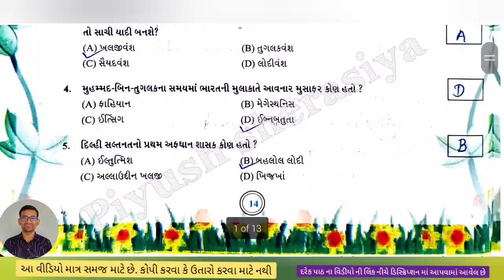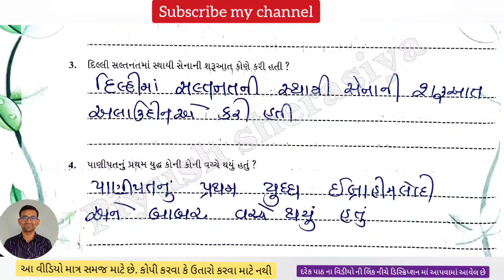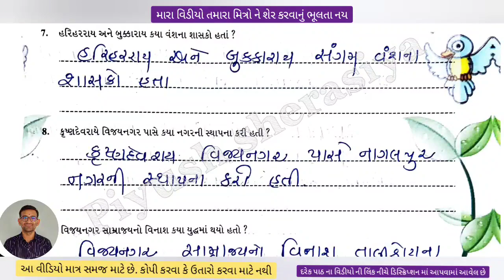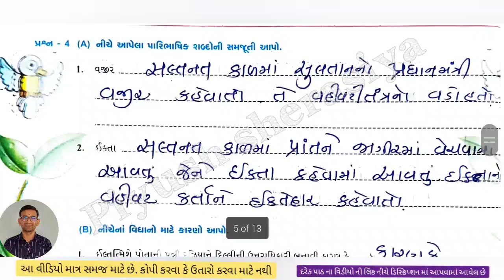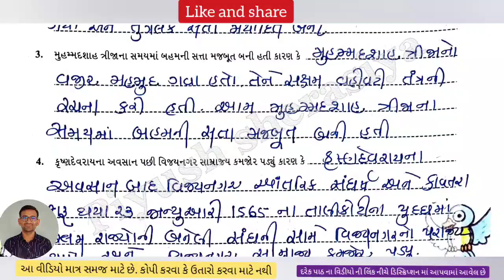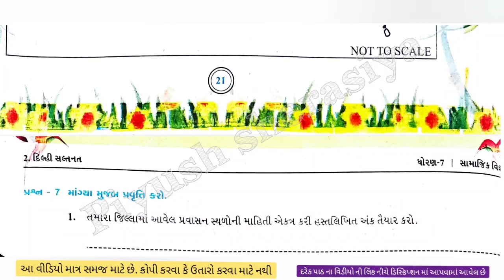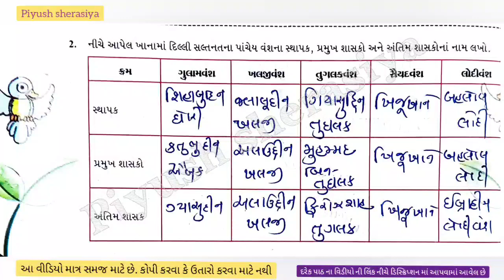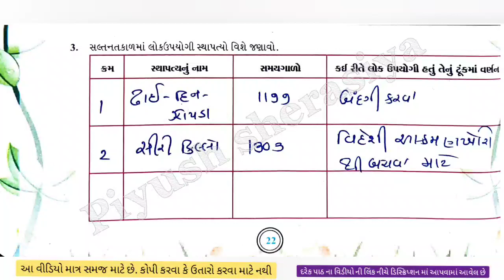std 7 samajik vigyan ch 2 swa adhyayan pothi / std 7 samajik vigyan ch 2 swadhyay pothi / dhoran 7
Piyush sherasiya,

Std 7 samajik vignan swa adhyayan pothi - ધોરણ 7 સામાજિક વીજ્ઞાન સ્વ અધ્યયન પોથી ના વિડીયો

std 7 samajik vigyan ch 2 swa adhyayan  pothi,
dhoran 7 samajik vigyan ch 2 swa dhyayan  pothi,
std 7 s.s ch 2 swa adhyayan  pothi,
std 7 social science ch 2 swa adhyayan  pothi,
 dhoran 7 sem 2 samajik vigyan path 2 swadhyay pothi ,
std 7 social science chapter 2 workbook answers,
dhoran 7 samajik vigyan swa adhyayan  pothi ,
dhoran 7 ss chapter 2 swadhyay pothi gala,
 swadhyay pothi std 7 social science chapter 2,
class 7 social science chapter 2 gujarati medium,
 std 7 social science ch 2 std 7 social science,
 chapter 2 swadhyay pothi std 7 social science ,
std 7 ss ch 2,
 swadhyay pothi std 7 ss chapter 2 ,
dhoran 7 ss swadhyay pothi swadhyay pothi,
 dhoran 7 samajik vigyan 2,
std 7,
સામાજિક વિજ્ઞાન સ્વ અધ્યયન પોથી ,
ધોરણ 7 પ્રકરણ 2 સામાજિક વિજ્ઞાન સ્વાધ્યાય પોથી,
 ધોરણ 7 પાઠ 2 સામાજિક વિજ્ઞાન સ્વ અધ્યયન પોથી ,
ધોરણ 7,
ધોરણ 7 સામાજિક વિજ્ઞાન સ્વ અધ્યયન પાઠ 2,
સામાજિક વિજ્ઞાન સ્વાધ્યાયપોથી  ધોરણ 7 ,
ધોરણ 7 સામાજિક વિજ્ઞાન,
ધોરણ 7,
ગાલા સ્વાધ્યાયપોથી ધોરણ 7 સામાજિક વિજ્ઞાન,